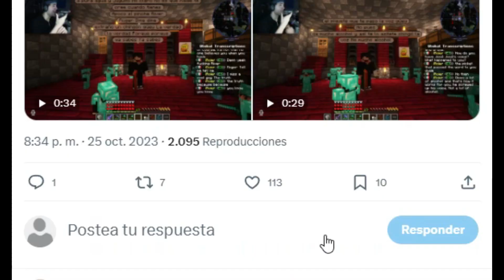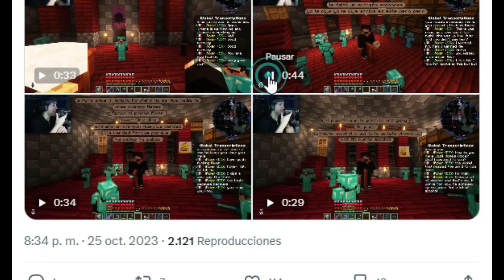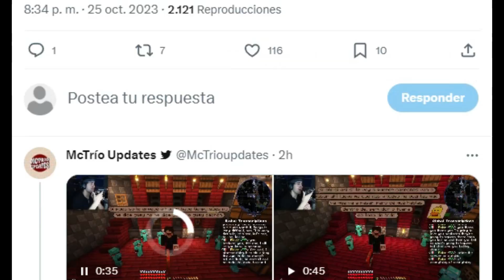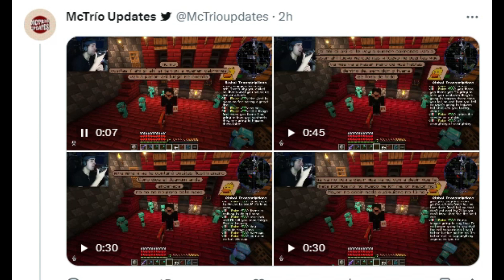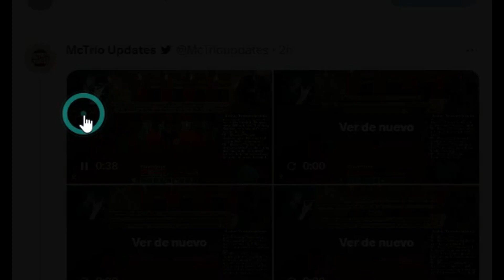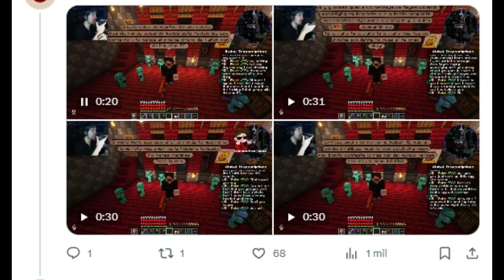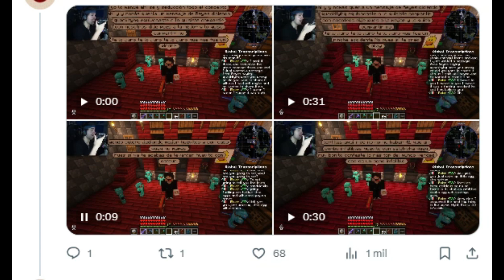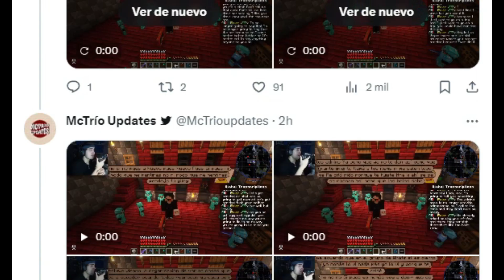SE FILTRA LLAMADA DE QUACKITY Y ROIER Y SE REVELAN SECRETOS DE QSMP…